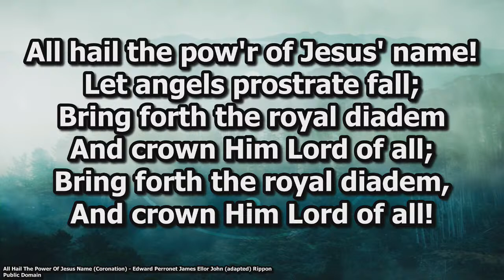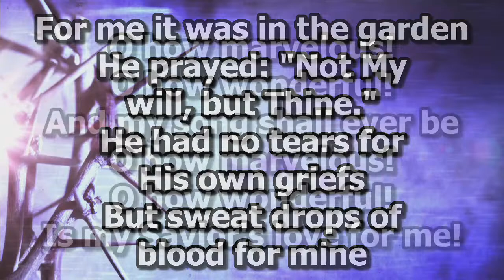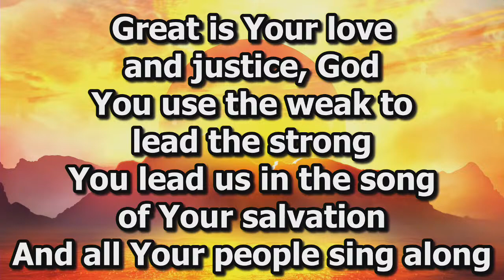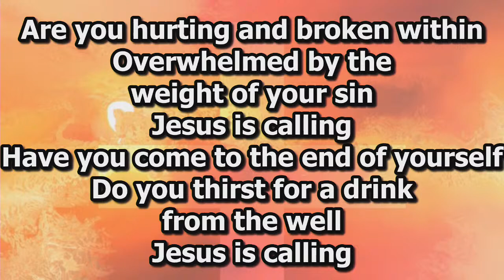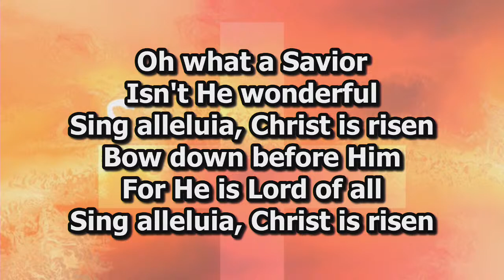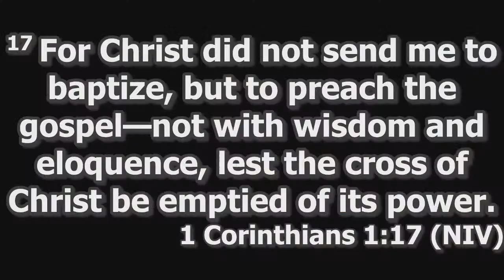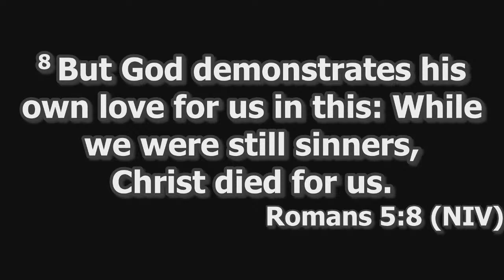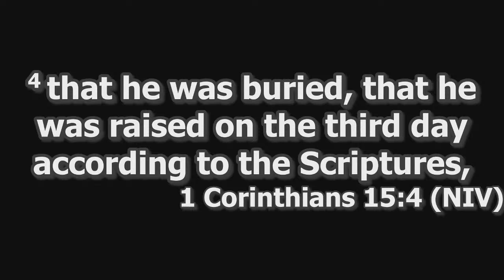ACBC Morning Service